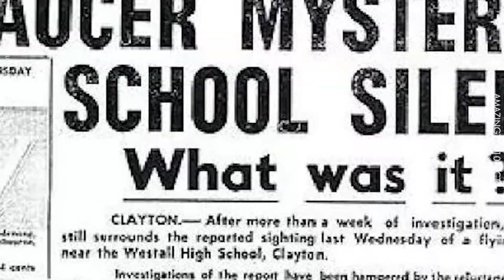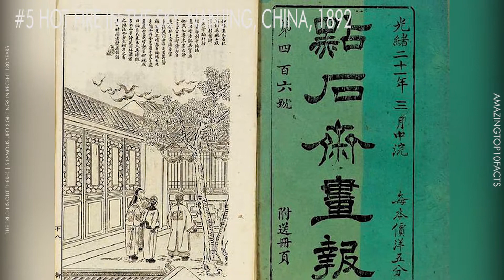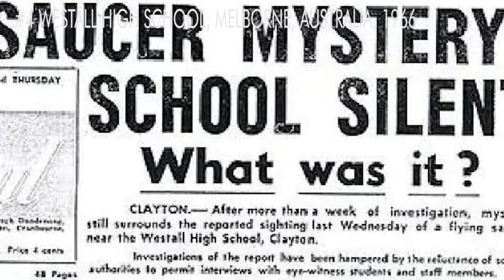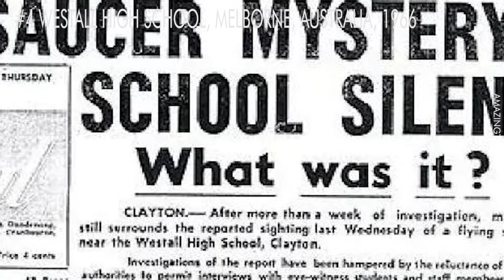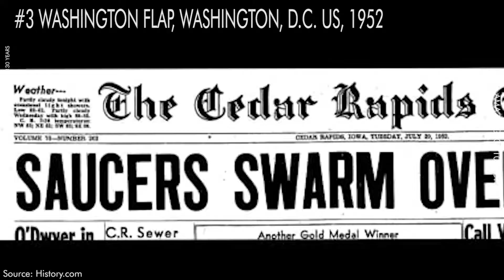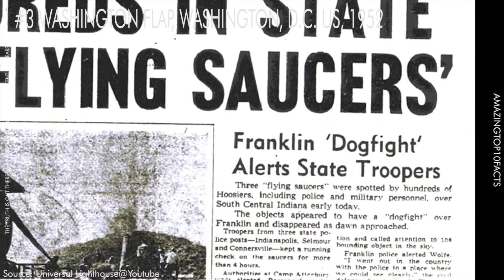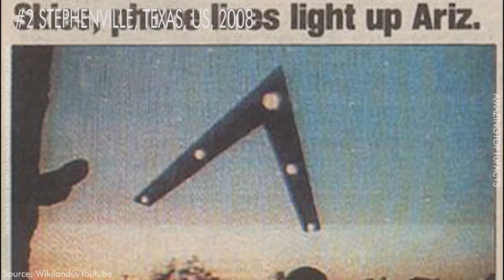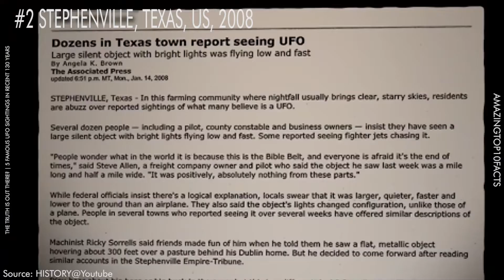THE TRUTH IS OUT THERE? | 5 FAMOUS UFO SIGHTINGS IN RECENT 130 YEARS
你可以看到這支影片的中文版本

Anyone who has seen film and television productions such as the "Transformers" series is no stranger to stalks like "Aliens" and "UFOs".
UFOs are Unidentified Flying Oblects, and behind the popular culture and public opinion associated with them, it is human curiosity and fear of unknown civilizations.
Historically, UFOs have been recorded in many countries around the world, and even masses have witnessed them collectively

Today, Amazing TOP 10 Facts bring you…...
5 FAMOUS UFO SIGHTINGS IN RECENT 130 YEARS
HOT FIRE IN THE SKY, NANJING, CHINA, 1892
WESTALL HIGH SCHOOL, MELBORNE, AUSTRALIA, 1966
WASHINGTON FLAP, WASHINGTON, D.C. US, 1952
STEPHENVILLE, TEXAS, US, 2008
PHOENIX LIGHTS, PHOENIX, ARIZONA, US, 1997

Welcome to AmazingTop10Facts. We bring you the most Amazing Top 10 Facts to find out.

AmazingTop10Facts uploads videos every Tuesday and Friday, on topics about mind-blowing facts, such as stunning, scary, luxuryy, rich, powerful, strong, abnormal, terrifying, adorable, loving, strange, interesting, educational things, animal and people.

Source:
Wikipedia:

Track: Bin Jan - Big Devil Appeared